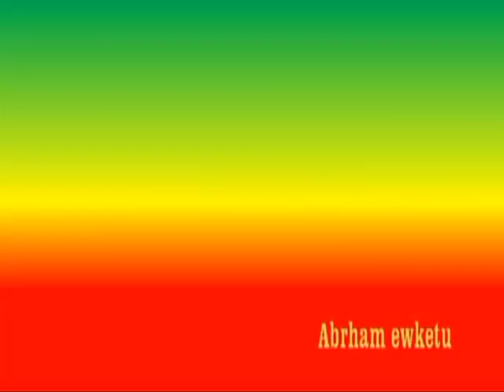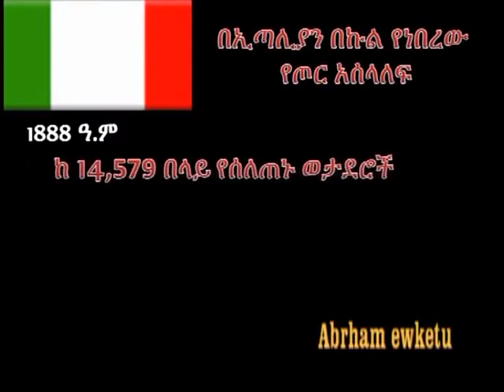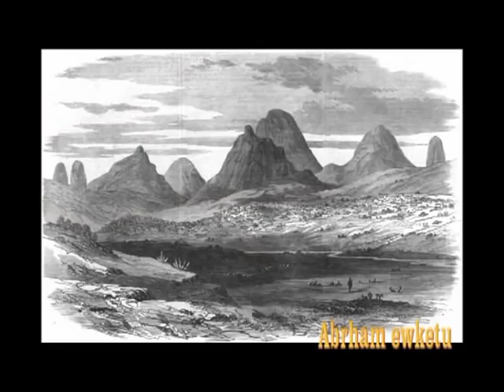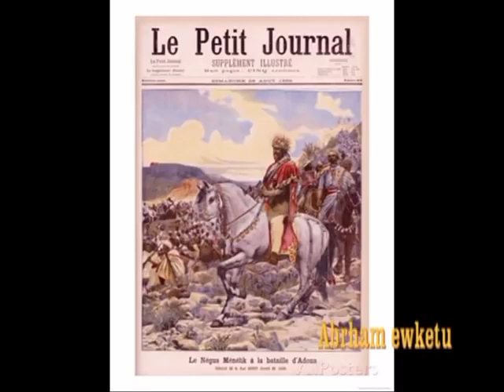ADWA VICTORY አድዋ ትላንት፣ዛሬም ወደፊትም!